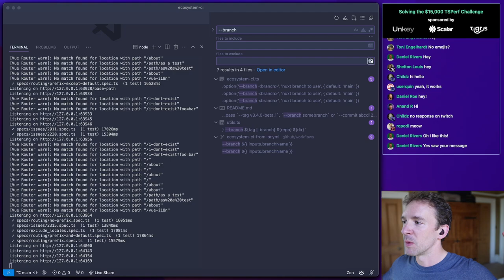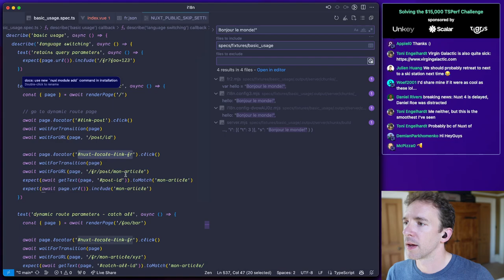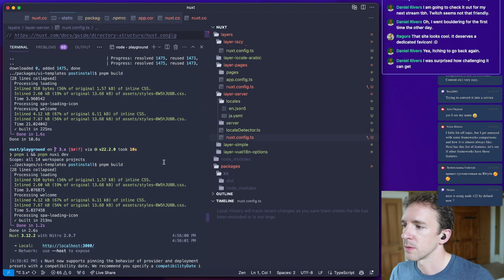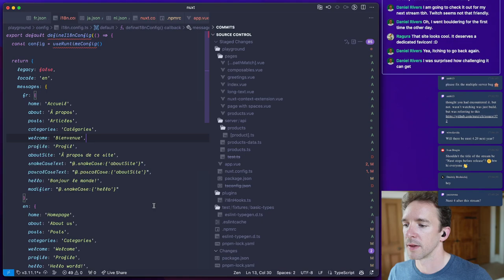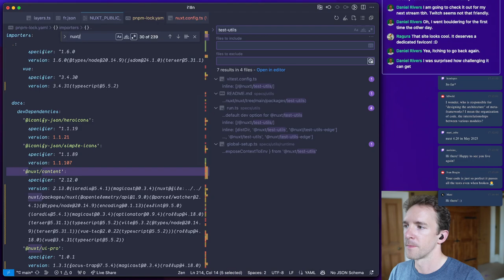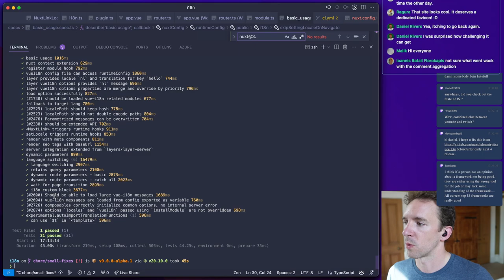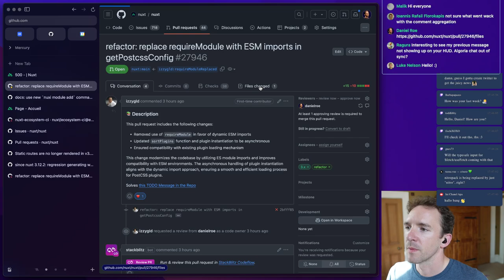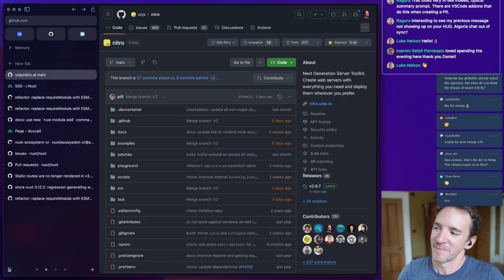Nuxt.js 4 pre-release⚡ Daniel Roe (maintainer) Livestream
Daniel Roe (Nuxt.js maintainer) @danielroe livestream